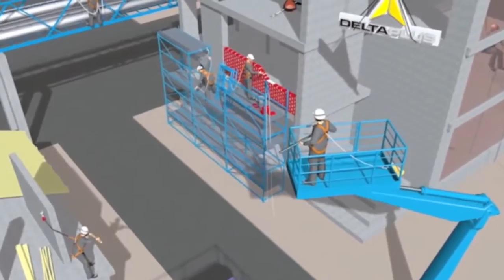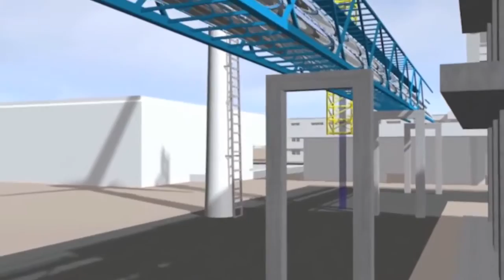DELTA PLUS Fall arrest kits